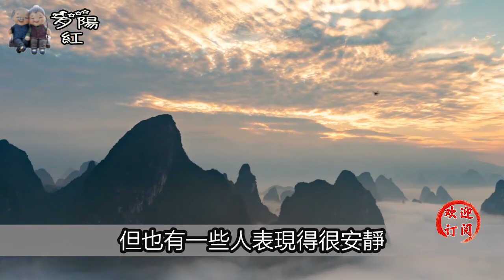女人愛你不會直說，但3個表現很明顯，老實人別錯過